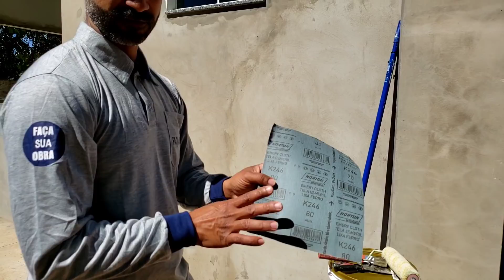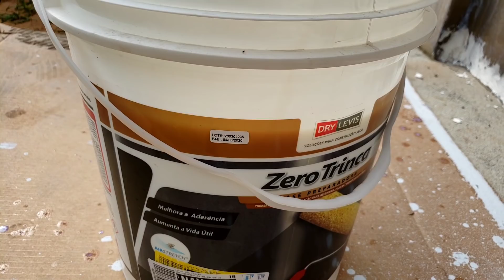PROTEÇÃO TOTAL CONTRA CHUVA ☔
COMO FAZER UMA PINTURA 100% IMPERMEÁVEL, CONTRA BATIDAS DA CHUVA PASSO A PASSO. ACESSE JÁ